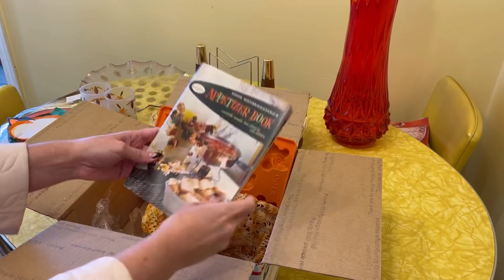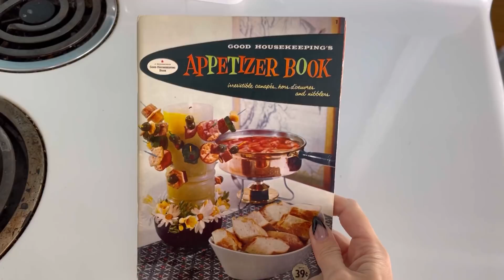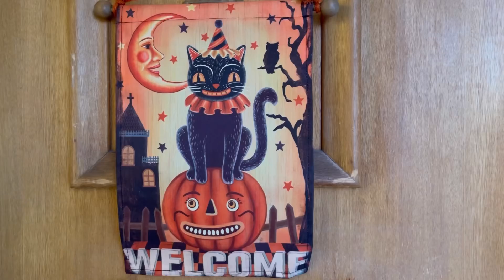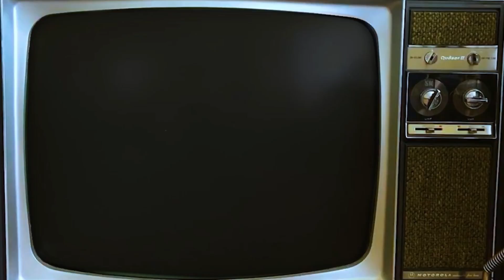Spooky Vintage Cocktail Party with Jen from A Vintage Vanity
For a chance to win three adorable brooches from Lipstick & Chrome, a vintage cookbook, and a $25 gift card from Unique Vintage, download Disney Emoji Blitz using my link on your mobile device or tablet
Jam City and Walt Disney are not sponsors of this giveaway.
To win brooches from Lipstick & Chrome, a vintage cookbook, and a $25 gift card from Unique Vintage, download using my link above, screenshot yourself at level 20 and tag me on Instagram!

Thanks so much to Jen from A Vintage Vanity for this fun collaboration! Don't forget to check out her channel!

Laci Fay
Cedar City, UT
84721

xx
Laci